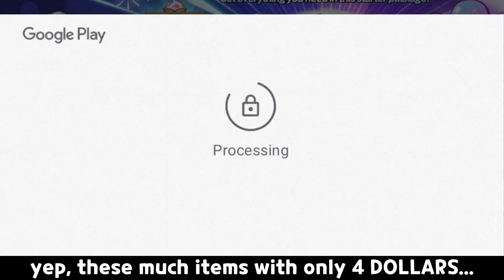absolutely worth it.